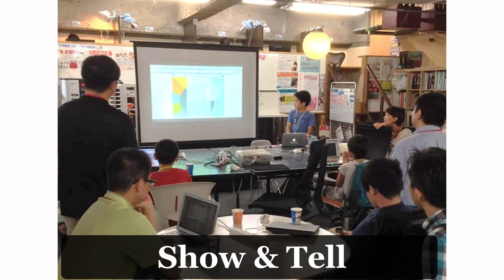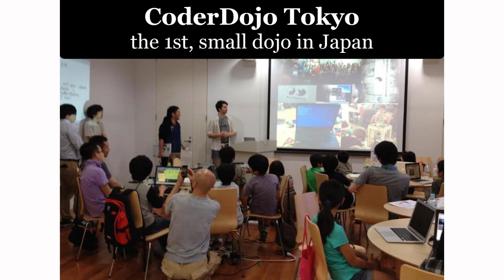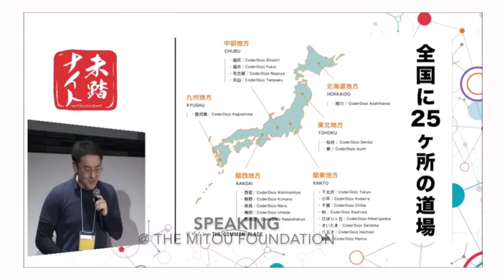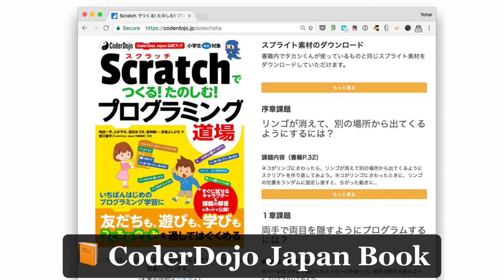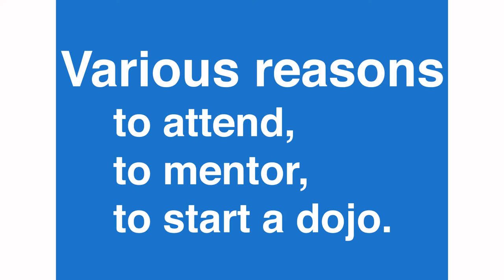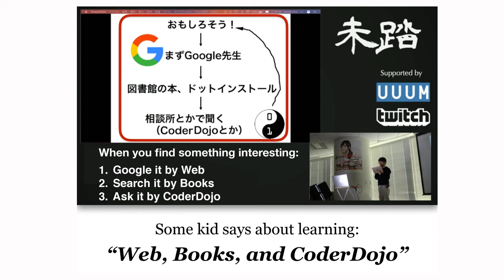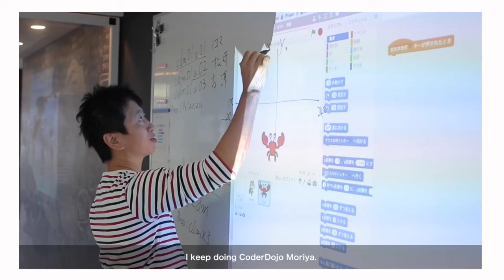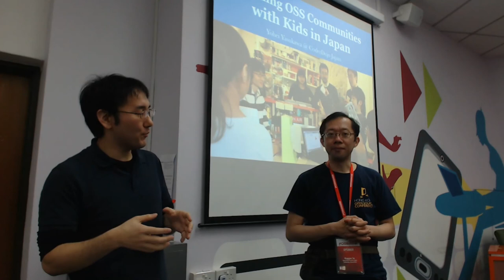Building OSS communities with kids in Japan - Yohei Yasukawa - FOSSASIA Summit 2017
Speaker(s): Yohei Yasukawa (Tokyo)

Abstract:
CoderDojo is a worldwide movement of free, volunteer-led, community-based programming clubs for young people that started from late 2011. And I started CoderDojo in Japan with my friends in OpenSource Cafe in early 2012. It was a very small start and to be honest I wasn't sure if it will grow and scale; however, the fact is that there are now 70+ communities (dojos) in Japan, 1150+ dojos in the world. This means, in Japan, that EVERY week kids can talk and learn about programming face-to-face with people in opensource communities, regardless of where they live (not everywhere for now, but almost).According to the statistics of CoderDojo, currently in Asia, this big growth only happens in Japan. But I think this kind of opensource community will be a great fit for other countries in Asia. So in this talk, as a co-founder and representative director of CoderDojo Japan, I would like to share the knowledges and experiences on how we evolve, what problems we met, and why I'm so encouraged to share them in Asia.# ReferencesKids are coding it for themselves, Nikkei Asian Review Japan - The 1st Conference for CoderDojo communities in Japan

(Type: Talk | Track: Internet, Society & Politics | Room: Einstein (Floor 2))